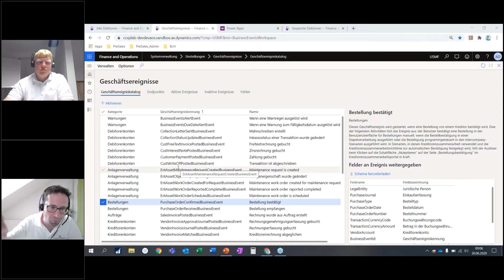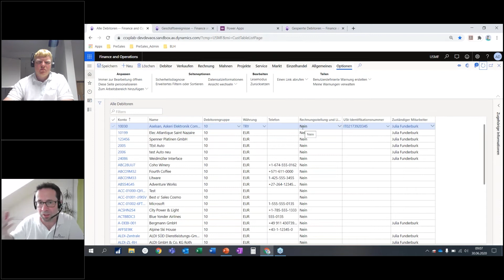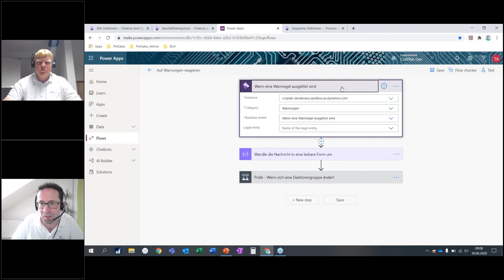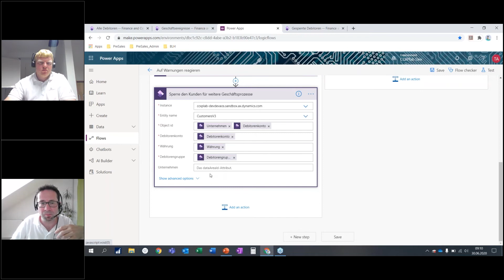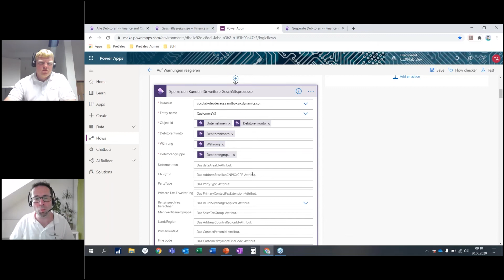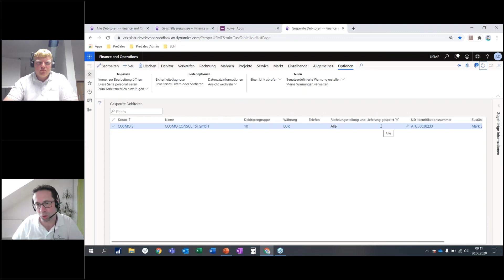Business Life Hack 19: Business Events in Microsoft Dynamics 365 for Operations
Möchten Sie, dass Ihr ERP-System auf für Sie wichtige Dateneingaben und Geschäftsereignisse reagiert, sodass Sie im entscheidenden Moment handeln können?

Dann lassen Sie uns Ihnen entsprechende Beispiele aufzeigen und nutzen Sie wertvolle Hinweise wie eine sinnvolle Konfiguration aussehen kann.